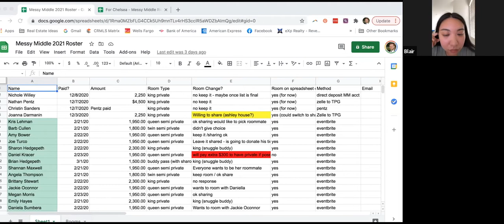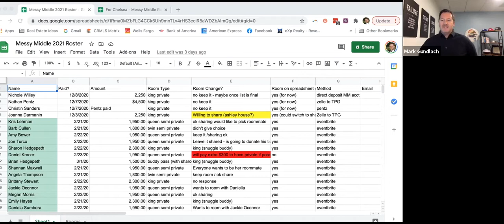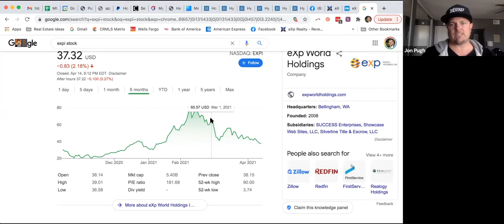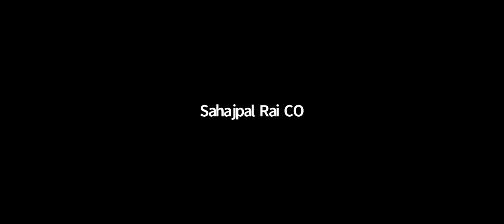How to Generate a Pipeline From Scratch - Group Coaching 4/14/2021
Are you new to real estate and have no pipeline? Did you just move to a new city and need a new SOI? In this weeks coaching video, Jon Pugh and the team share how to generate a pipeline from scratch.

If you're interested in joining our group coaching sessions or want to learn more about The Four Aces/eXp realty, send us an email or shoot us a text to set up a personal appointment with The Four Aces.
Jon Pugh: (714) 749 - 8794
Mayur Thakarar : (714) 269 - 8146